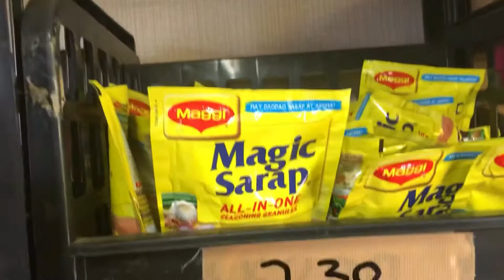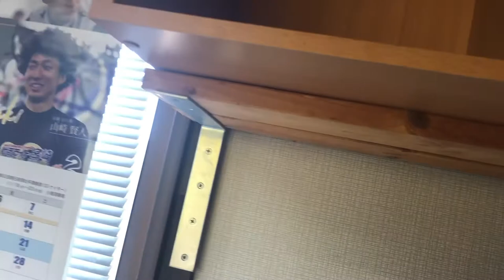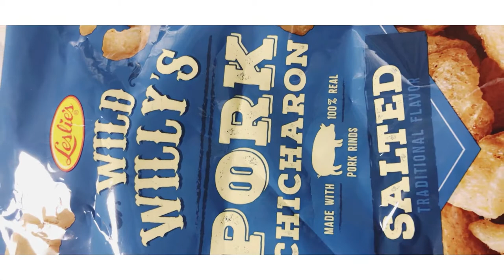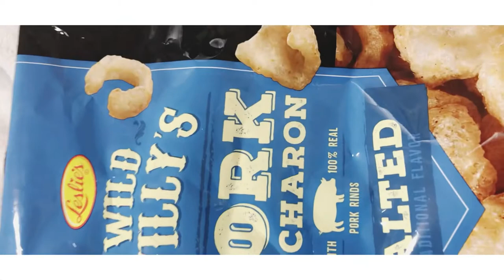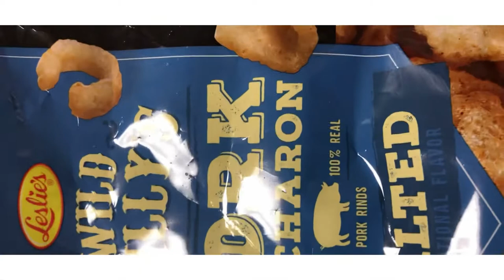Philippine Store/Oyama City/Japan/ Maureen is the Owner. Nakakain Po Ako Ng Longganisa.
Philippine Store near the Hotto Motto and Near from McDonald’s Donald in Oyama. Look for Maureen. FILIPINA Po siya . Pero mukhang Russian Po. Oyama City Tochigi Prefecture po. Malapit Po sa Oyama Koen.